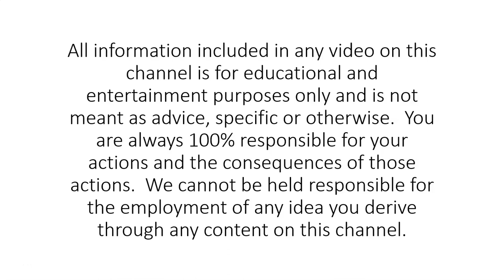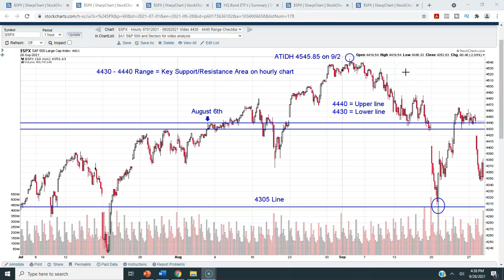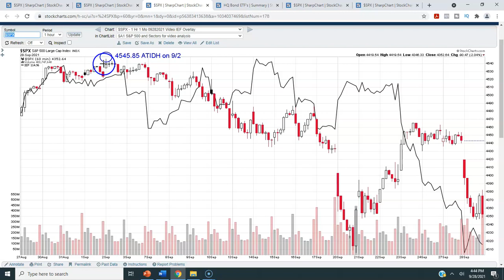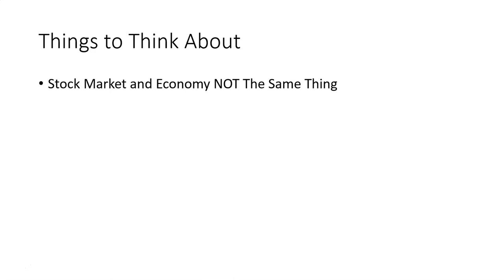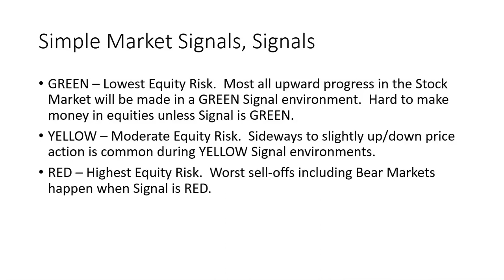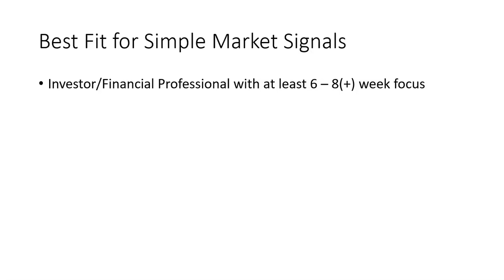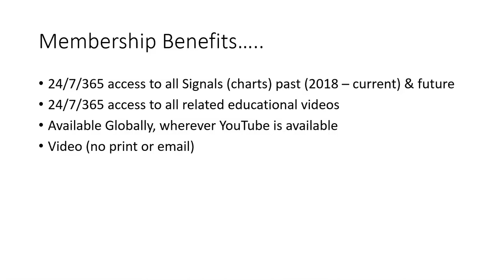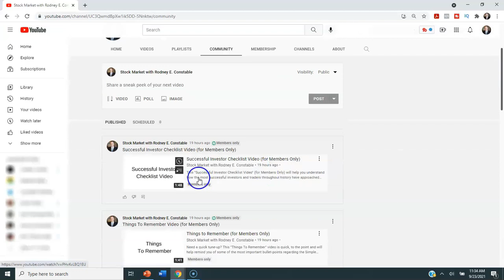S&P 500® Technical Analysis of Stock Market 09/28/2021 (Tuesday, September 28th, 2021)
In this video, S&P 500® Technical Analysis of Stock Market 09/28/2021 (Tuesday, September 28th, 2021), we will look at the S&P 500® from a Technical Viewpoint. We will look at the S&P 500® under several different time-frames. I will show you important support levels to watch, as well as other key data points to keep an eye on. This is a very informative video!